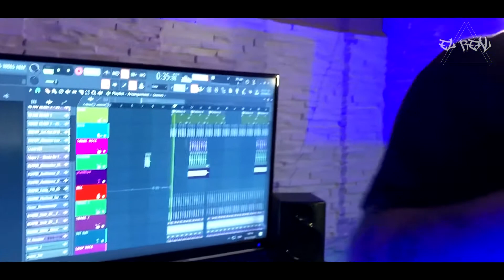Freestyle Session 6 " Flow terminator " - El Real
El Real - Freestyle Session 6 " Flow terminator "

Producción : J O V Music

® 2020